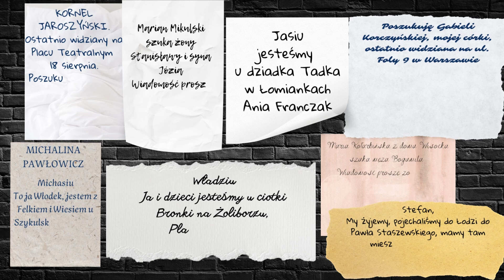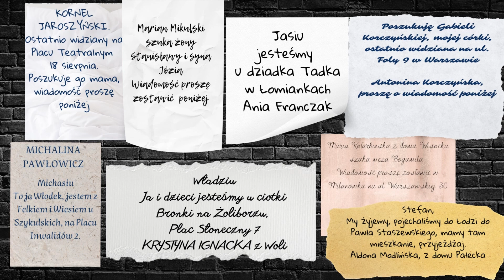BOHATERKI POWSTANIA WARSZAWSKIEGO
A teraz podpisy, dorośli mówią BIBLIOGRAFIA
Rena to Halina Wołłowicz-Hołownia, sanitariuszka i łączniczka,
Irena mama Jacusia, to Irena Herbich, a jej babcia Tunia to Wiktoria Wilżyna.

O Renie i Irenie, a także o gotowaniu wody na kąpiel przez sanitariuszkę Sławkę, czyli Halinę Jędrzejewską i jej koleżanki przeczytałam w arcyciekawej książce Anny Herbich Dziewczyny z Powstania, wyd. Znak
Pączek to Wanda Traczyk-Stawska, która poznałam w wielu miejscach, ale cudowny wywiad z panią Wandą znajdziecie w książce Powstańcy. Ostatni świadkowie walczącej Warszawy, Magda Łucyan, wyd. Znak.
Alicja Wirth – to żona Jeremiego Przybory. Przeżycia Alicji opisał w sposób mistrzowski pan Jeremi w książce pod tytułem Przymknięte oko opatrzności, wyd. Znak
O ślubach powstańczych, o atmosferze Powstania i wielu wielu szczególikach dowiedziałam się z Archiwum Historii Mówionej
Imiona Janka, Krysi, Maciusia są wymyślone,  tak jak i te na karteczkach na murze, ale takie historie się wydarzyły i było ich mnóstwo.